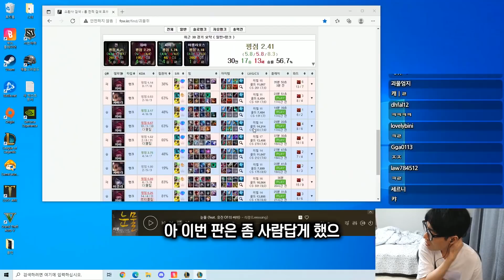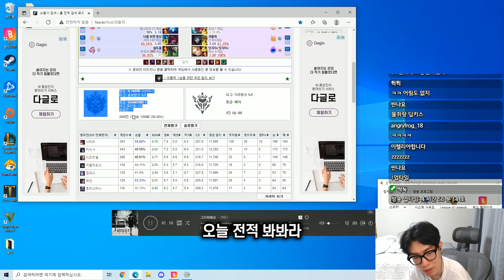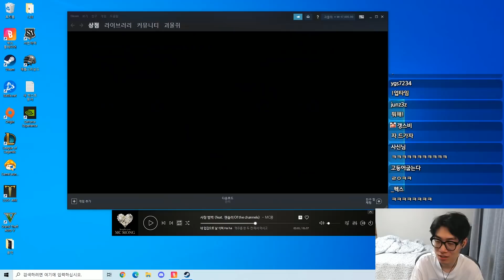쥐펠리오스엔 간절함이 있다